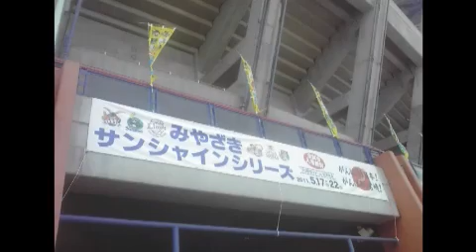Yon-go Hin-goな夜（第382回）「JapanからNipponへ！」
2012年1月18日。

　私の今年からのキャッチコピー「JapanからNipponへ！」についてお話ししたいと思います。